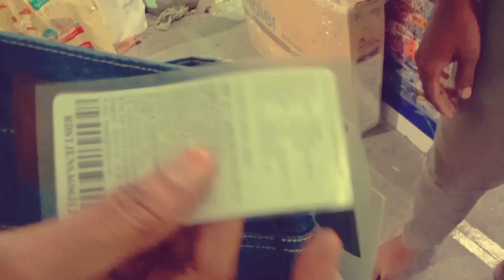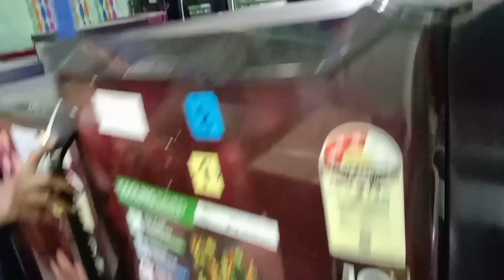MISTER DISCOUNT పేరుకు తగ్గట్టే గృహోపకరణాలపై 30 to 50 Percent డిస్కౌంట్ సేల్ lమిస్టర్ డిస్కౌంట్ షాప్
Mallis Abhiruchi Vlogs
ఇంటికి కావలసిన గృహోపకరణాలు/ ఫర్నీచర్ /వస్తువులు తక్కువ రేట్ కి ఎక్కడ లభిస్తాయి
Furniture Vlogs
Shopping vlogs
Business promotion vlogs
# Mallis Abhiruchi Mister Discount shopping vlog
Entertainment vlogs
Informative Vlogs
Vlog videos
Discount sale offers for home appliances
Flat discount sale offers for home appliances
Best Discount sale offers for AC, refrigerator, Televisions, Cookers, Washing Machine, watches, non stick pans, induction stoves, Geysers etc
#30 to 40 percent discount sale offers for home appliances
Discount sale offers for home appliances vlogs
Best shop for home appliances in Venkatagiri
Reasonable prices for home appliances vlogs
Vlogs for Home appliances